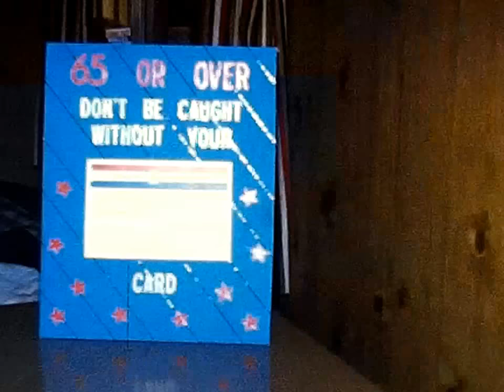Vintage Super 8 Film 1960's Cottage Lake House Vacation Fishing Building Cabin Family Home Movie